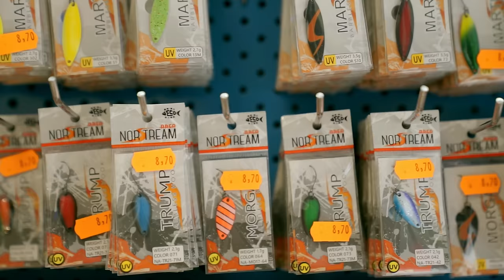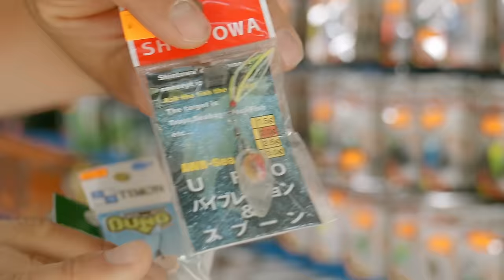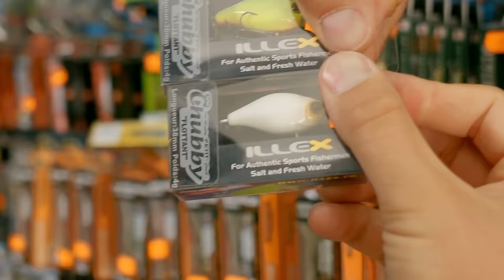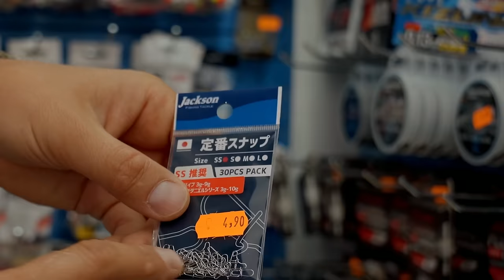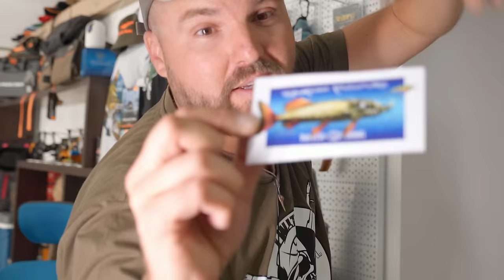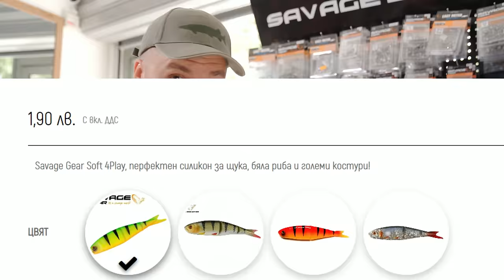От СТИКЕР до СБЪДНАТА МЕЧТА КАК??? Създадох НАЙ-ЯКИЯ РИБОЛОВЕН МАГАЗИН TWITCH FISHING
ВСИЧКО КОЕТО ЩЕ ВИДИТЕ МОЖЕ ДА НАМЕРИТЕ ТУК

Taкъмите, които ползвам са:
► ВЪДИЦИ: